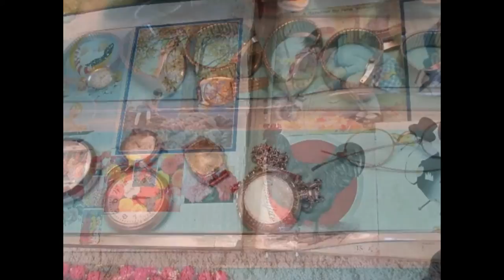Balderdash Beach Park Estate Sale - June 2nd - June 4th, 2016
Thursday, June 2nd
9am - 4pm

Friday, June 3rd
9am - 4pm

9am - 4pm

Tons for the GUYS and for the GALS!

- 1995 Buick Roadmaster Estate Station Wagon Has an LS motor, approx. 96,000 miles, New brake lines, calipers, brake pads, battery Good condition! (pictures added soon)

- 1994 GMC Sierra C1500 Pick Up Truck Engine runs good (more detail and pictures added soon)

- WOOD WORKING SHOP TOOLS & accessories

Metal Minnow Bucket

Vintage HO Scale Trains & Accessories

Vintage Metal Toy Trucks

Vintage toys - Fisher Price and others

Coolers - Thermos

Vintage Red Man Picnic Basket

Vintage ROYAL Typewriter - Manual

Vintage Roller Skates in Metal Carrying Case

Vintage Baby Swing

Vintage International Tailoring Co. Book - used as vintage scrap book

- Hammond Organ w/bench

- Kimball Piano

- Casio CT-640 Keyboard

- Violin

- Recorder

- Harmonica

- Sheet Music

Space Heaters

Kids Bicycle

Kids play kitchen, rocker, more

Yard/garden tools

- Vintage Wood Walk Behind 2 wheel cart!

John Deere Related items

Adult Bicycle

- VINTAGE 'BIG 4'  Chain Drive Toy Riding Tractor!!

- 2 International Cub Cadet Tractors - 'as is' condition

- Upright FREEZER

- REFRIGERATOR freezer on top

- Whirlpool Dryer

Vintage Apartment Size Gas Stove

Vintage Full Size BRASS BED

Chest of Drawers - several

Vintage Dresser & Chest of Drawers

2 - China Hutches

2 - Table & Chairs Sets

Twin Bed

Rollaway Bed

Vintage Books - lots of vintage kids books

Patio furniture

Kitchen items - Carnival Glass - collectibles

Framed Artwork

Lamps

Linens

Jewelry, Watches, Knives, Pins - JOHNSON MOTORS ITEMS

Much more! See Photos.